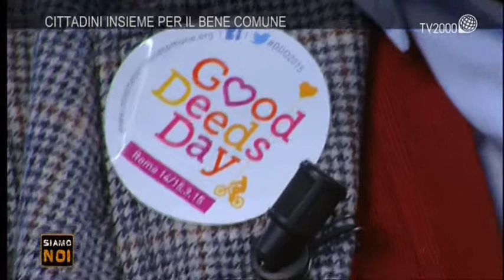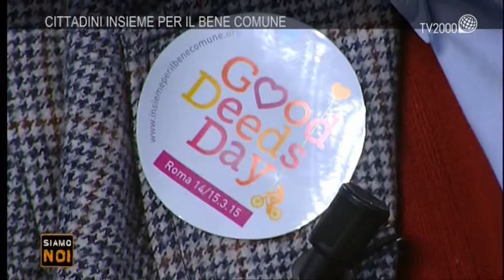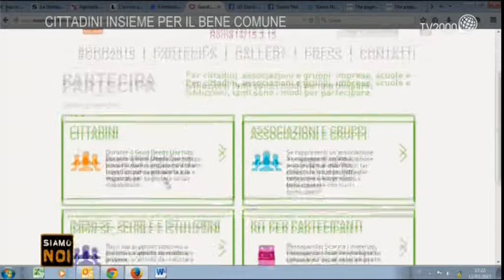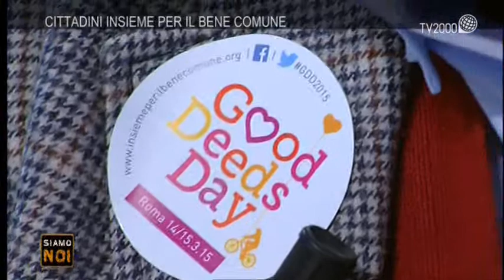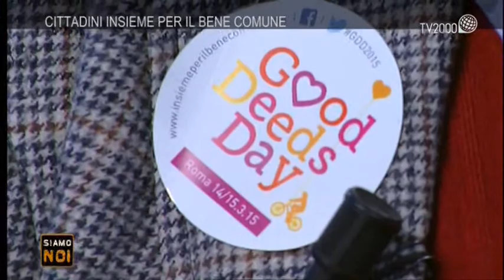"Siamo noi" - Renzo Razzano presenta il Good Deeds Day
Quali sono le buone azioni sociali che ognuno di noi può fare per la propria città, per il proprio territorio? Ne parliamo con noi Renzo Razzano, Presidente di Spes - Centro Servizi per il Volontariato del Lazio, che insieme al Cesv organizza l’appuntamento italiano di una iniziativa internazionale di attivazione sociale denominata "Good Deeds Day", letterlamente il "Giorno delle Buone Azioni